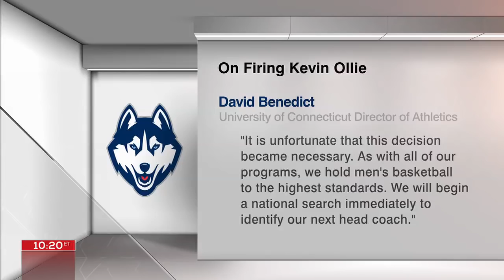Kevin Ollie out as UConn men's basketball head coach | SportsCenter | ESPN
SportsCenter discusses Kevin Ollie being reportedly out as the head coach for UConn men's basketball.